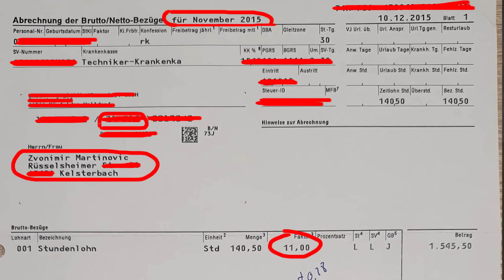ZAŠTO LJUDI TROŠE VIŠE NEGO ŠTO IMAJU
Podržite rad kanala
Hvala :)